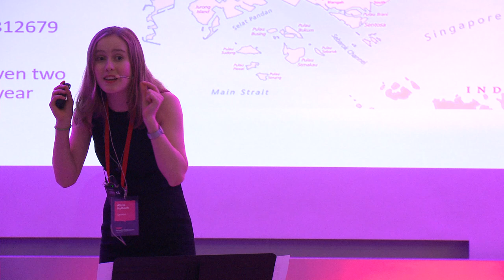TEDx Youth@TBSWarsaw Alicia Halbach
Is Multiculturalism the Future by Alicia Halbach